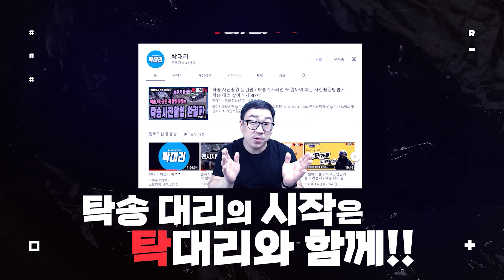대리운전 공유킥보드를 활용해서 일하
가자go / 봄 대리운전/탁송 대표번호 : 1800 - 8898
가자go / 봄 대리운전/탁송 관리자 : 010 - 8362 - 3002
가자go / 봄 대리운전/탁송 카카오톡 ID : bdr8898

운영으로 유용한 정보 전달 및 이벤트 와 기사님들의 정보공유#

※밴드 가입시 소속되신 회사로 가입신청 해주시기 바랍니다.
예)봄 대리운전

■업무시간■

오후12시 10분 - 오후6시 프로그램 관련 모든 업무 및 기사 가입문의

오후8시 - 새벽1시 현장 업무 및 사고관련 문의

주말 및 공휴일 휴무 입니다.
인증초기화(휴대폰 업데이트) 및 번호변경은 평일 업무시간에 전화주시면 됩니다.

연락이 어려우실 경우 카카오톡 및 문자로 업무 내용을 전달 해주시면 순차적으로 처리해 드리겠습니다.

■보험료 및 관리비■

대리운전

만56세 이상- 일5,200원 / 월156,000원

동부확대탁송 및 동부일반탁송은 별도 문의 주세요.

※ 본 보험료 및 관리비는 사고경력/보험가입경력/보험면책,면탈의 경우 인상될 수 있습니다.

대리운전보험/탁송보험 보증금 30,000원
월 보험자 , 건당 보험자 얼라이언스 추가 비용 없습니다.
퇴사시, 14일 이후에 충전금 및 보증금 환급됩니다.

■건당보험■

관리비 일1,000원(월30,000원)

대리운전 건당 보험료

만 28세 이하 건당 1,505원
만 40세 이하 건당 971원
만 49세 이하 건당 960원
만 58세 이하 건당 1,275원
만 59세 이상 건당 1,396원

탁송 건당 보험료

만 28세 이하 건당 6,679원
만 40세 이하 건당 4,191원
만 49세 이하 건당 3,536원
만 58세 이하 건당 4,800원
만 59세 이상 건당 5,980원

■사고시 보험사 사고 접수 번호■

KB손해보험 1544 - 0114
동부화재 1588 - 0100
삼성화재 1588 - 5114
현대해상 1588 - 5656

※사고시에는 꼭! 담당자에게 연락주셔서 상의하시고 처리하셔야 합니다.

■대리운전/탁송 프로그램■

로지
D1 , D2 , D3 (1차0등급 최상등급)
얼라이언스 : 상생,힐링,한마음,세계로,미래로,공동(얼라이언스 선택 가능)
아이콘
A ,B , C (특등급 최상등급)
전국탁송연합
콜마너
콜마너 (0차 최상등급)

※프로그램사용료는 매월 1개당 15,000원 입니다.

■지원내용■

1.현재 기사님들께서 과태료 및 범칙금 , 사고시 자부담금이 나오게되면 100% 기사님들께서 부담하고 계십니다.
저희 봄 대리운전/탁송에서는 3개월 이상 근무하신 기사님들은 과태료 및 범칙금 6개월에 1회 50% 지원 및 3개월 이상 근무하신 기사님들은 사고시 자부담금 최초1회 50%를 지원 하겠습니다.

2.기사님 소개건 1명당 50,000원의 충전금을 지원 합니다.
1) 익월 말일 지급
2) 신규가입 이벤트시 중복불가

3.현재 저희 봄 대리운전 탁송에서 근무하시는 기사님의 경조사가 있을 경우에는 직계가족 경조사지원 50,000원이 있으니 기사담당자에게 전달 해주시기 바랍니다.

4.사고시 자부담금 납부가 부담스러우신 기사님께서는 사고시 자부담금을 분할해서 납부하시게끔 도와드리겠습니다.
1) 사고시 최초 자부담금 50% 지원을 받으신 기사님은 3개월 이후에 가능